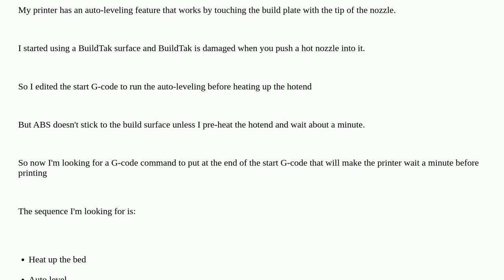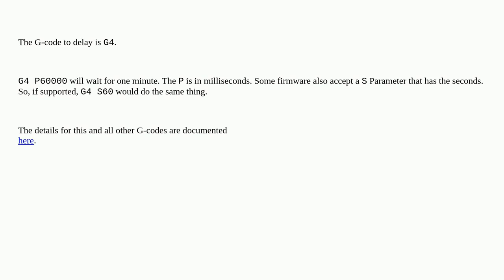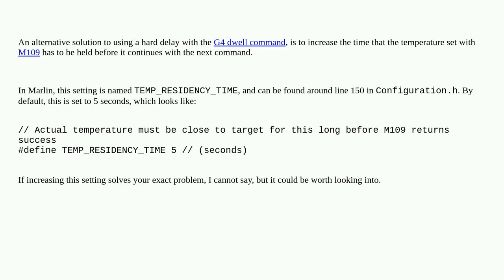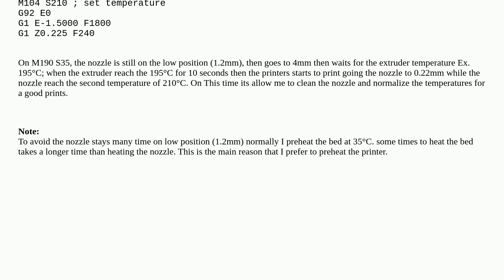3dprinting: Is there a G-code for waiting?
Is there a G-code for waiting?

A special thanks goes out to the awesome community

  g-code